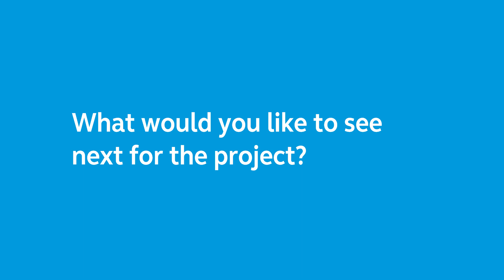G999 Team | College of Policing Partnership and Collaboration Award Winner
Winners from the 2019 to 2020 College of Policing Awards ‘Recognising professional excellence and a quiet brilliance’ across UK policing.